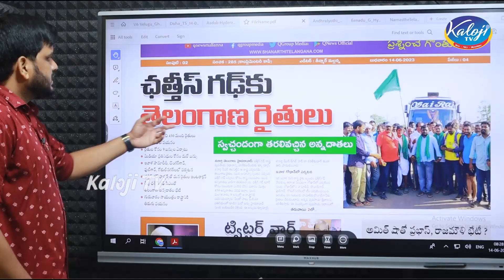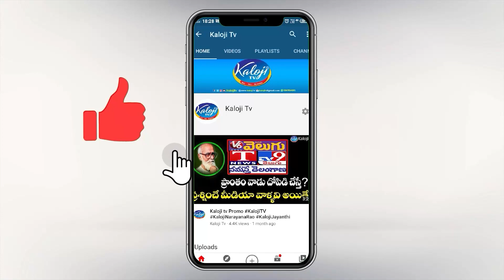తెలంగాణ రైతులతో ఛత్తీస్ ఘడ్ లో తీన్మార్ మల్లన్న | Teenmar Mallanna | Telangana Farmers | Kaloji TV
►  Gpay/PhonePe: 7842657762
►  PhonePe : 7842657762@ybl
►  Gpay : kalojitv@okicici